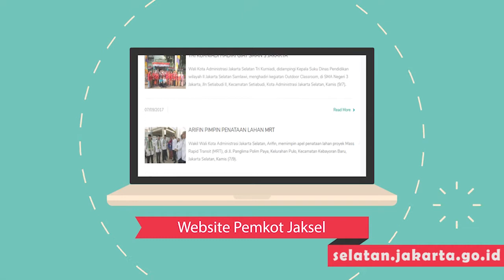Festival Bedug Lebaran dan Gema Takbir Tingkat Kecamatan Setiabudi - Kamis 24 Mei 2018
Sebanyak delapan tim dari delapan kelurahan di Kecamatan Setiabudi, mengikuti Festival Bedug Lebaran dan Gema Takbir Tingkat Kecamatan, yang berlangsung di Kantor Kecamatan Setiabudi, Kota Administrasi Jakarta Selatan, Kamis (24/5).

Kegiatan ini, dihadiri oleh Asisten Administrasi dan Kesejahteraan Rakyat Kota Administrasi Jakarta Selatan H.Mamur, Camat Setiabudi Dyan Airlangga, serta para lurah se-Kecamatan Setiabudi.

Camat Setiabudi, Dyan Airlangga mengatakan, festival ini merupakan program Pemerintah Provinsi DKI Jakarta, dalam rangka menyambut datangnya bulan suci Ramadhan di 2018.

Dyan menjelaskan, dari delapan tim yang mengikuti, hanya akan ada satu perwakilan saja yang lolos untuk mewakili Kecamatan Setiabudi di tingkat kota. Jika berhasil di tingkat kota, maka perwakilan ini dapat melaju ke tingkat provinsi.